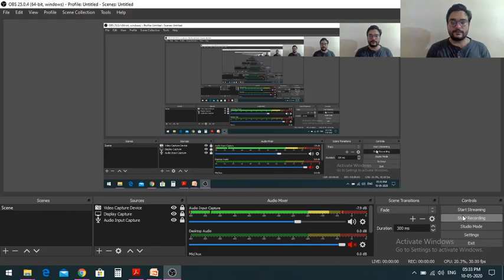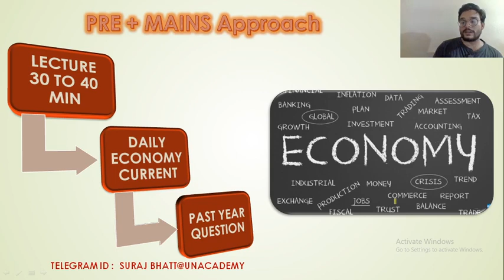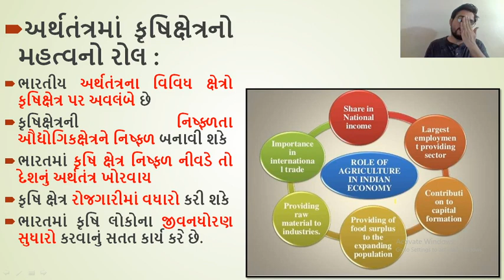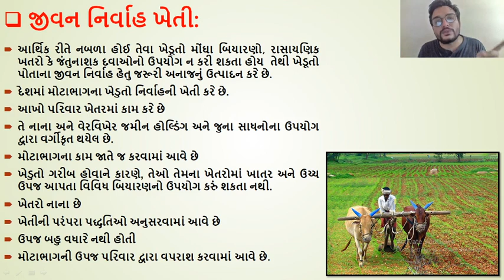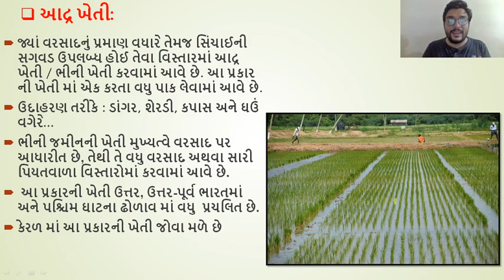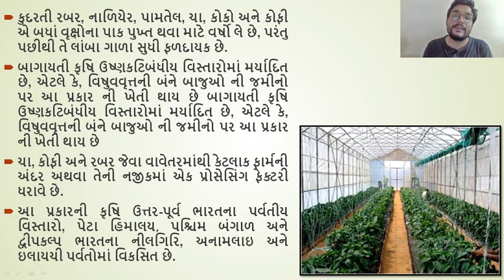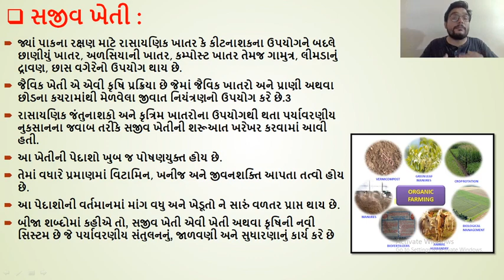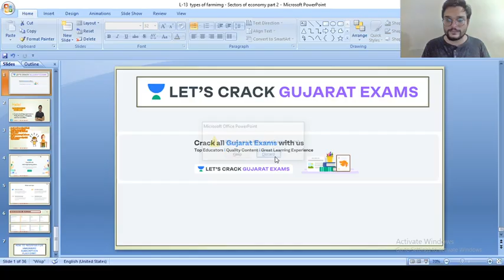L13: ભારતીય અર્થવ્યવસ્થા ના ક્ષેત્ર (ભાગ - ૨) l Types Of Farming l GPSC 2020/2021 l Suraj Bhatt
In this session, Suraj Bhatt sir is talking about strategies, tips, and tricks to prepare for GPSC 2020 that will help you crack the exam. He talks about the proven strategy to prepare with high motivation. Follow Let's Crack Gujarat Exams for more such videos.

Suraj Bhatt and more top Educators are teaching live on Unacademy.

Unacademy Subscription Benefits:
1. Learn from your favorite teacher
2. Dedicated DOUBT sessions
3. One Subscription, Unlimited Access
4. Real-time interaction with Teachers
5. You can ask doubts in a live class
6. Limited students
7. Download the videos & watch offline